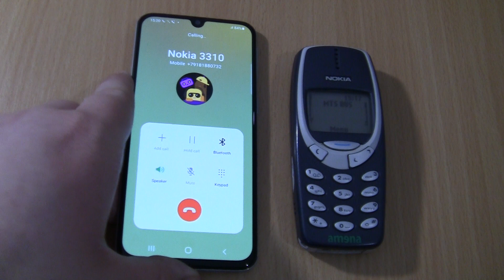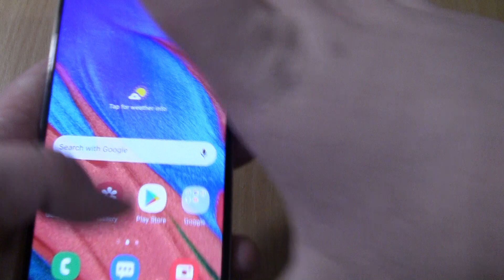Over the Horizon Incoming call & Outgoing call at the Same Time Samsung Galaxy A40 +Nokia 3310